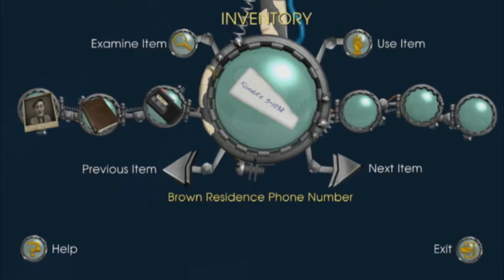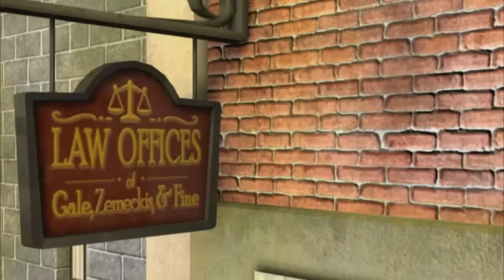Tik Plays: Back to the Future the game part 4: Convincing Emmet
We play Back to the future: The Game, A Point and click adventure game by TellTale Games

In this episode we convince Emmet to build his rocket powered drill